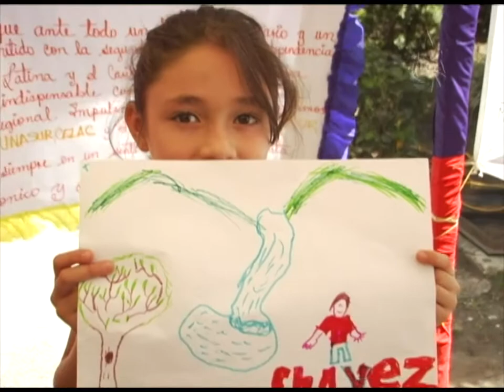Conmemoración del Natalicio de nuestro Comandante Hugo Rafael Chávez Frías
Nuestro Comandante Eterno dejó en su pueblo la responsabilidad de continuar con la tarea revolucionaria de consolidar el Socialismo en nuestra patria, hermanados con todas las naciones de América Latina. Mostrando al Chávez multifacético, se conmemoró 59 años de su nacimiento, realizando diferentes actividades para recordar su legado.
Habitantes de la ciudad de Mérida, aun recuerdan a su presidente como el líder supremo de la revolución bolivariana, expresan además sus palabras.
La transformación de la sociedad, ese fue su objetivo, abrió los ojos a millones de vidas que vivían bajo el yugo capitalista de medio siglo.
Para rendirle un contundente tributo a éste gran hombre, hoy sus ideas deben materializarse en la historia, concretar su sueño para la emancipación total de Nuestra América.